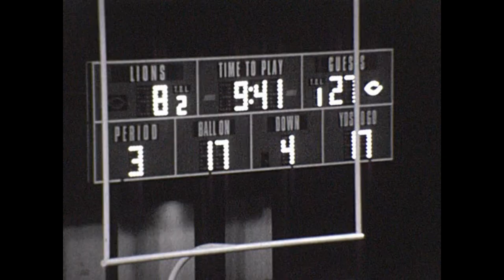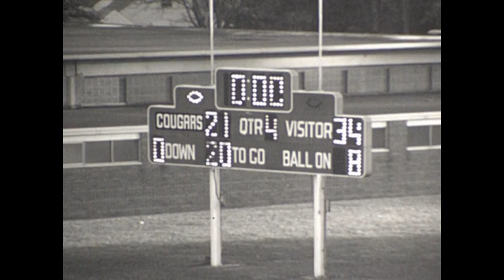Trenton State football circa 1986